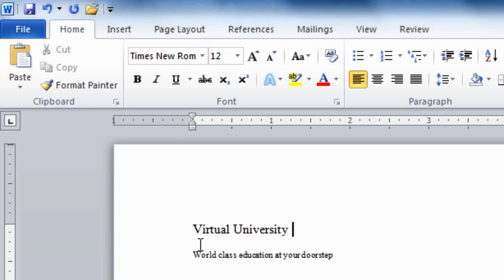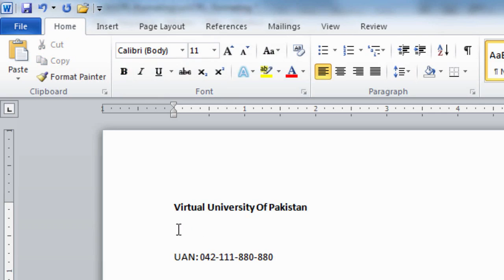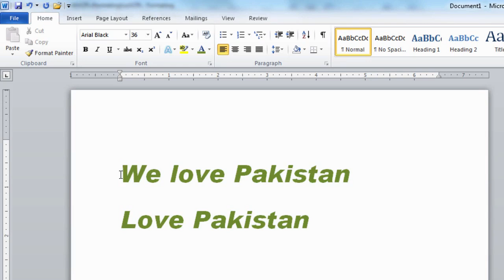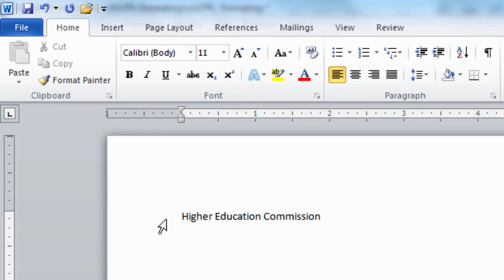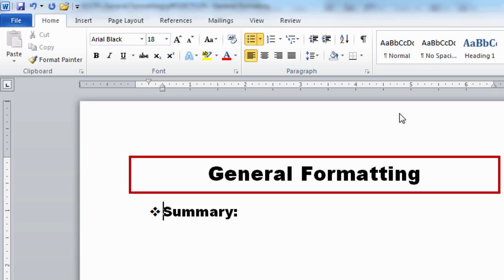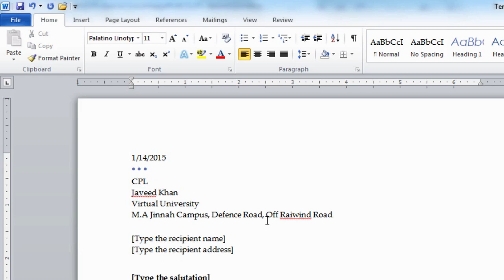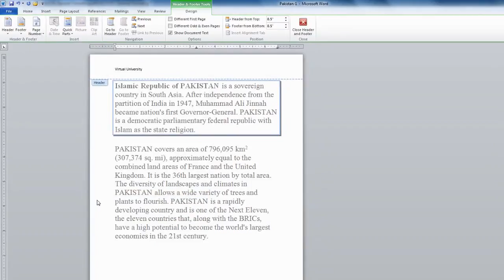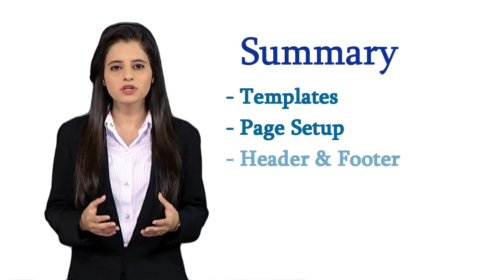Formatting in MS Word (Module 3 - 3)